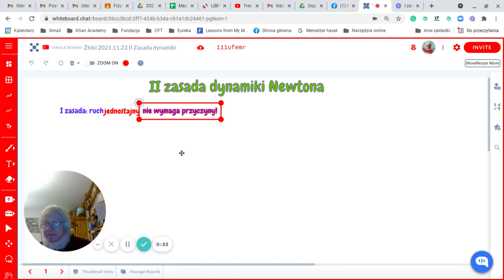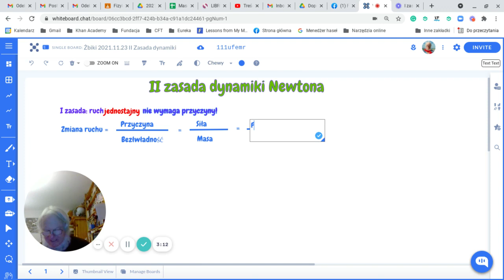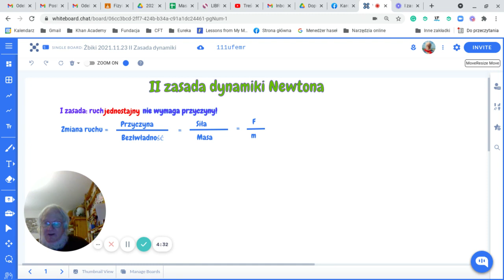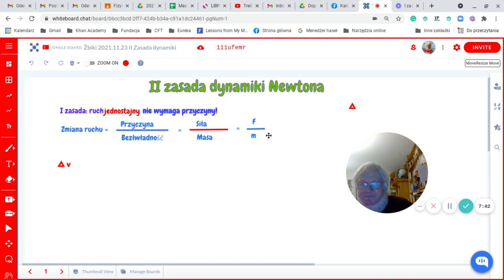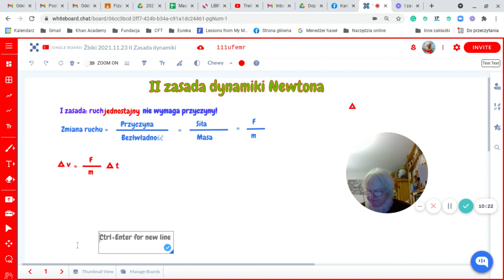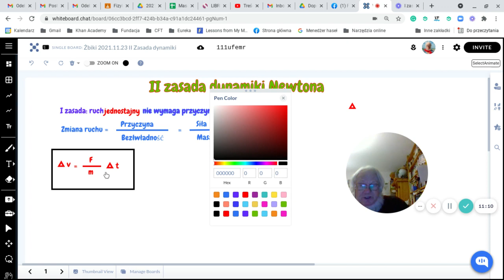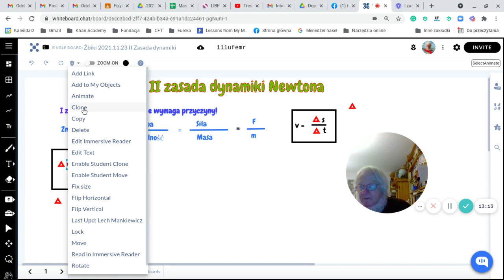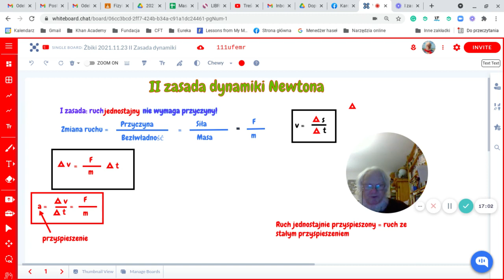Streszczenie lekcji — II zasada dynamiki Newtona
Link do filmu z nauczycielem strzelającym z rurki (język angielski)